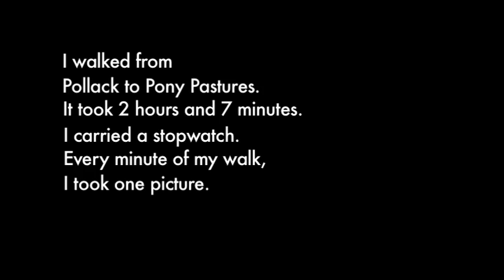Walking Walking Walking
'Walking Walking Walking' is (surprisingly) about walking.

As a way to explore the nature of walking, I walked. I walked from Pollack(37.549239,-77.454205) to Pony Pastures (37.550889,-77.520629) in what became a 2:30 walk. Every minute I took a picture of whatever was in fron of me, wether it was interesting or not. I used as stopwatch. Because of the the constant interruptions, I was able to figure out the most important part about walking: Silence. That was the one thing I didn't have in this walk.

The video is conversation between approaching a projecta as data and approaching the project as a narrative. Where do these two modes of making meet? Can they live together? I think they can.